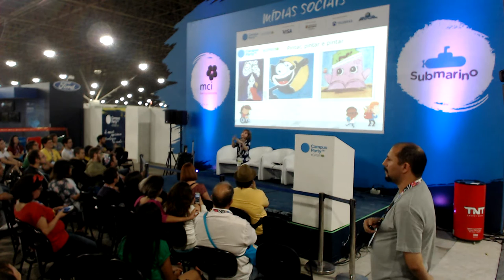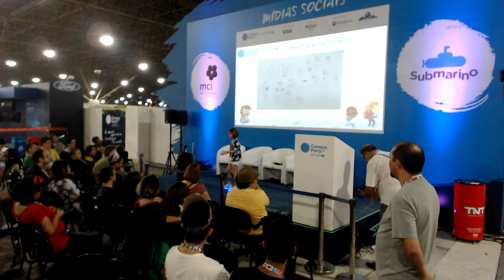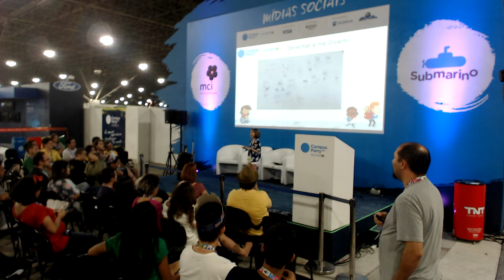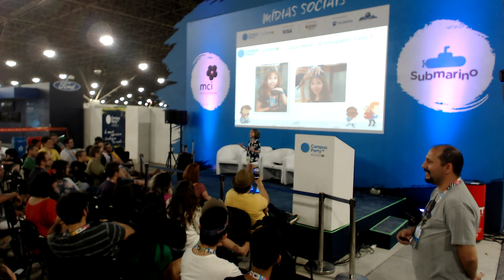Como ganhei meu primeiro Hackathon com 8 anos - Palco Mídias Sociais - CPBR10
Descrição:

Empreender não tem idade, raça, sexo, cor basta apenas querer.

Nos brasileiros temos muita capacidade de empreender, somos altamente criativos e trabalhamos sobre as mais variadas adversidades.

Recentemente participei de uma competição social com intuito de criar um brinquedo para ser doado para crianças de baixa renda e fui uma das vencedoras.

Venha conhecer minha história, e entender como qualquer pessoa pode fazer a diferença com pequenos gestos.

Palestrantes:

Manoela Meroti Peixoto, tem 9 anos, começou a empreender com apenas 6 anos vendendo quadros e pulseiras de elásticos no salão de beleza de sua mãe para comprar um boneca. Uma das vencedoras do Hackanoel São Paulo 2016 onde criou um brinquedo com palitos de sorvete chamado Caça-Heroi. Tem um canal no Youtube onde ensina desenhar, pintar, cozinhar além de artesanatos e locais que gosta de ir para brincar como parques e áreas publicas.. Seu grande incentivador é seu pai, que curte a cultura Geek, tecnologia, inovação, marketing digital e soluções disruptivas.